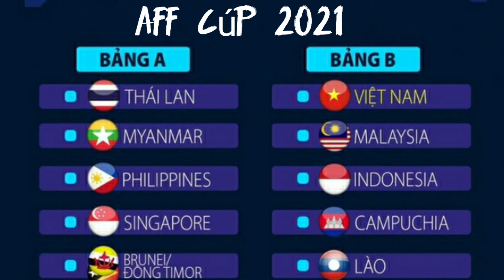Aff cúp : Việt nam gặp khó tại vòng bảng .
Báo Malaysia: "Đội tuyển Việt Nam gặp khó vì lịch thi đấu trước AFF Cup".
Nhìn vào lịch thi đấu của đội tuyển Việt Nam trong các tháng 10, 11 và 12, truyền thông Malaysia sớm nhận ra khó khăn về lịch thi đấu của đội bóng trong tay HLV Park Hang Seo.

Ở AFF Cup 2020 diễn ra vào cuối năm nay, đội tuyển Việt Nam ở bảng B cùng với các đội Indonesia, Lào, Campuchia và Malaysia. Đấy chính là lý do mà truyền thông Malaysia tỏ ra quan tâm đến đội bóng của HLV Park Hang Seo trước thềm giải đấu này.

Tờ Vocket FC của Malaysia sớm dẫn lời vị HLV người Hàn Quốc, nhận định về các đối thủ trong bảng: "Theo tôi các bảng đấu như nhau, không có gì đặc biệt. Ngoài Timor Leste và Brunei phải đá trận play-off, các suất tham dự AFF đã được xác định".

"Tôi cho rằng tất cả các đối thủ đều khó chơi, nên đội nào chung bảng với đội tuyển Việt Nam cũng không có khác biệt. Chúng tôi phải cố gắng hết sức cho từng trận đấu, mục tiêu đầu tiên là vượt qua vòng bảng, sau đó là bán kết và chung kết" - tờ báo của Malaysia tiếp tục dẫn lời HLV Park Hang Seo.

Xét tương quan lực lượng các đội thuộc bảng B, hai vé đi tiếp vào bán kết của giải này sẽ là cuộc cạnh tranh của nhóm ba đội Việt Nam, Malaysia và Indonesia. Trong đó, Malaysia và đội tuyển Việt Nam là hai đội bóng đã lọt vào trận chung kết kỳ giải gần nhất.

Truyền thông Malaysia chưa quên thất bại trước đội tuyển Việt Nam cách nay ba năm. Tờ Vocket FC viết: "Đội tuyển Việt Nam đang là nhà đương kim vô địch AFF Cup, sau khi họ thắng Malaysia trong trận chung kết kỳ giải năm 2018, với tổng tỷ số 3-2 sau hai lượt trận (hòa 2-2 ở lượt đi trên sân của Malaysia, sau đó tuyển Việt Nam thắng 1-0 ở sân Mỹ Đình)".

Hiện tại, đội tuyển Việt Nam vẫn là ứng cử viên vô địch hàng đầu của AFF Cup 2020. Đoàn quân của HLV Park Hang Seo đang sở hữu lực lượng tốt nhất, giàu kinh nghiệm nhất ở Đông Nam Á.

Đội tuyển Việt Nam là đại diện duy nhất của Đông Nam Á tham dự vòng loại thứ ba World Cup 2020 khu vực châu Á. Mặc dù vậy, thách thức của Quang Hải và các đồng đội cũng xuất phát từ chỗ này, phải đối diện với lịch thi đấu dày đặc hơn các đội bóng khác tham dự AFF Cup.
Truyền thông Malaysia sớm nhận ra điều này. Tờ Vocket FC bình luận: "Đội tuyển Việt Nam đối diện với khó khăn vì phải trải qua lịch thi đấu dày đặc trước khi tham dự AFF Cup".

"Tuyển Việt Nam sẽ đối đầu với tuyển Trung Quốc và Oman vào tháng 10, sau đó là các trận gặp Nhật Bản và Saudi Arabia trong tháng 11, ở vòng loại thứ ba World Cup 2022 khu vực châu Á" - vẫn là thông tin được đăng tải trên tờ Vocket FC.

AFF Cup 2020 dự kiến khởi tranh vào ngày 5/12, và kết thúc vào ngày 1/1/2022. Hiện có ba quốc gia ngỏ ý muốn đăng cai giải đấu gồm Singapore, Thái Lan và Campuchia. Khả năng cao Singapore là quốc gia được lựa chọn là chủ nhà của giải vô địch Đông Nam Á vào cuối năm nay.